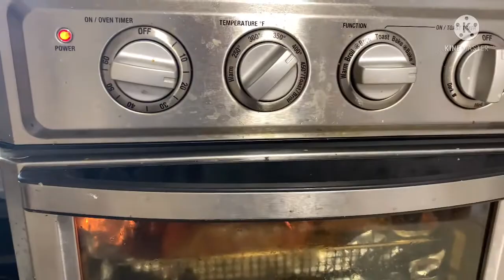Gà quay bằng máy chiên không dầu “AirFryer toaster” đơn giản , da giòn ngon ăn là nghiền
4cái đùi gà (3lb) ướp 1tbsp muối trộn sẵn
Khi ướp rồi phải để vào cái rổ và để cái thao phía dưới để nước gà không chảy ra ngoài và nhớ là phải để phần da gà lên phía trên